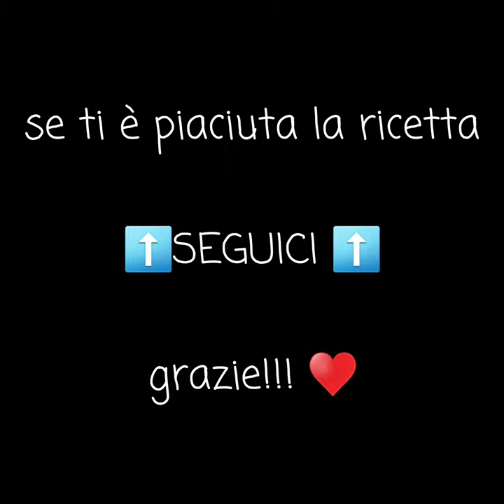PALLINE DI COCCO E RICOTTA AL CACAO E BIANCHE - Amici in Cucina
PALLINE DI COCCO E RICOTTA AL CACAO E BIANCHE video postato da Miciemira ricette.

Sono dei pasticcini morbidissimi, senza cottura e divertenti da preparare!!!

Vieni a visitare lo shop Amazon di Amici in cucina, troverai tantissime idee ed utensili per la tua cucina!